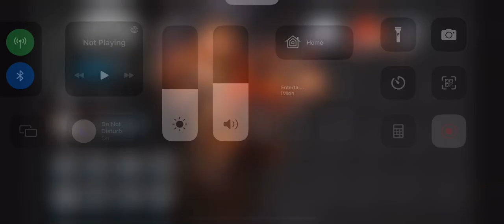CC12 Basepoint - Day 1-2 Daily Map Max Risk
I will miss dailies once they’re gone T_T

I _think_ 3 OP is theoretically possible with Pot5 Ceobe and maxed Module Gladiia. Ceobe gonna be useful for DOS in half a year, so might as well build her now~